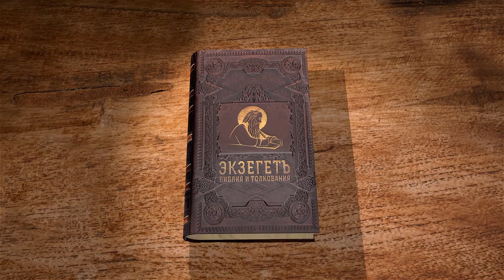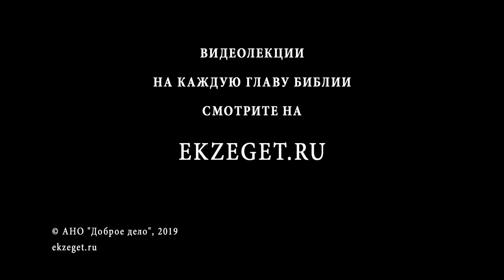Книга пророка Осии. Глава 5. Бог через Осию возвещает о наказании Израиля.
Продолжаем читать книгу пророка Осии вместе со священником Алексеем Волчковым.
В 5-ой главе Бог через пророка Осию возвещает о наказаниях, которые постигнут народ Израилев за отступление от Бога в греховных страстях.